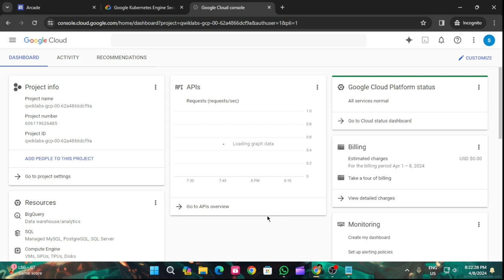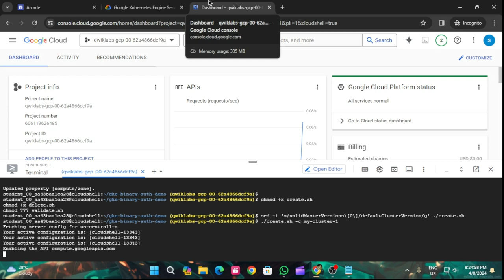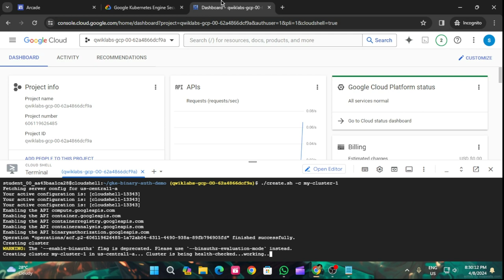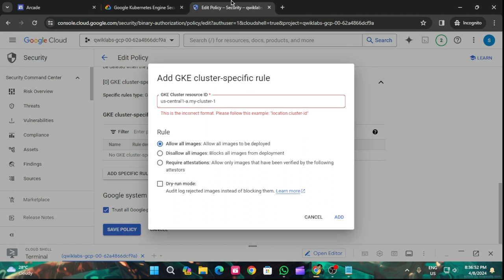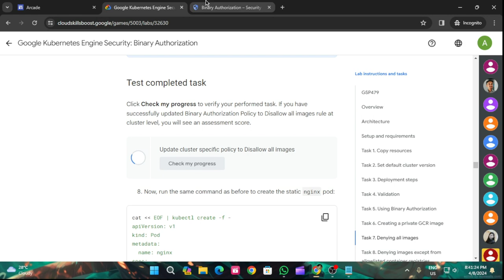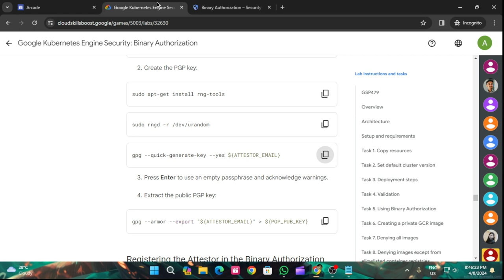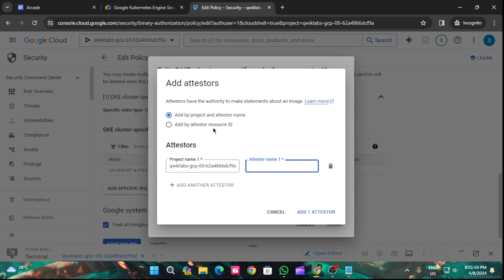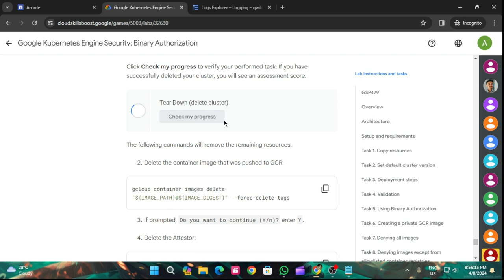Google Kubernetes Engine Security: Binary Authorization | Arcade 2024